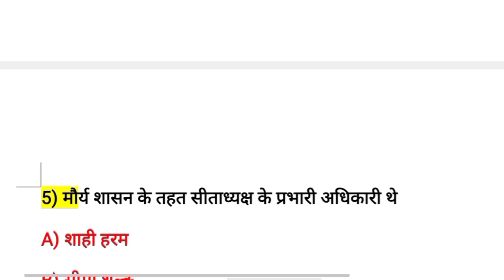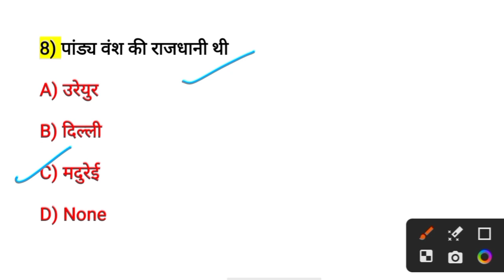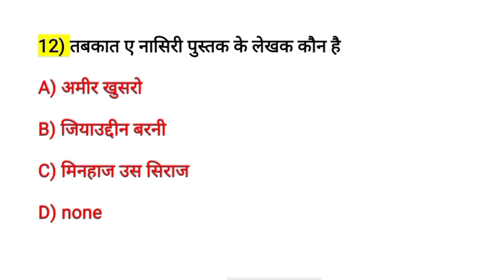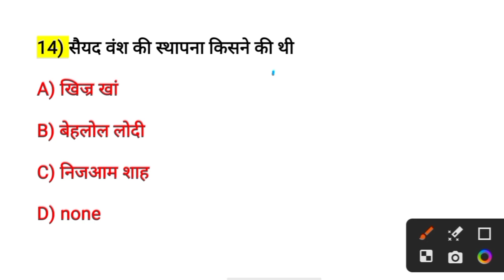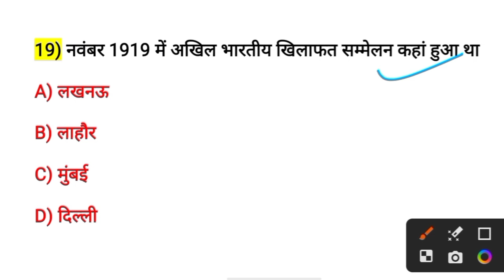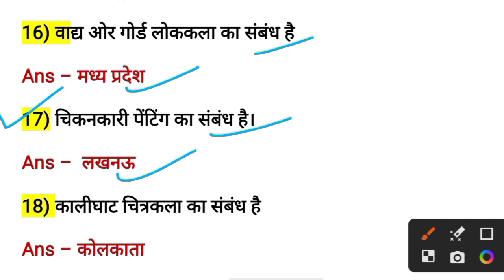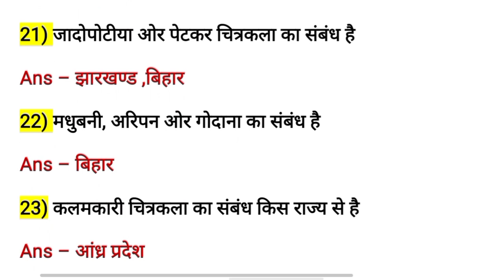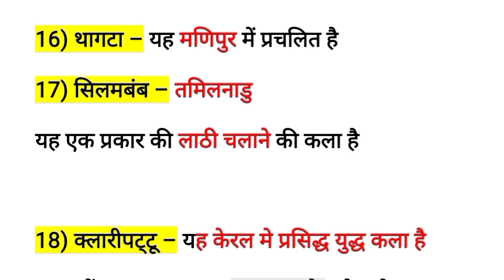SSC CGL GK GS | SSC CGL HISTORY QUESTIONS | SSC CGL STATIC GK | SSC CGL 2023